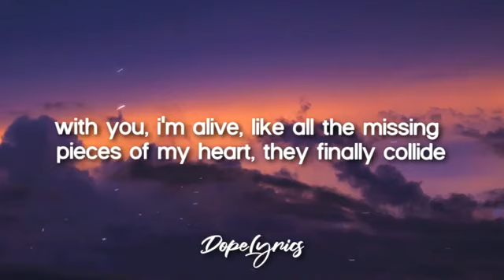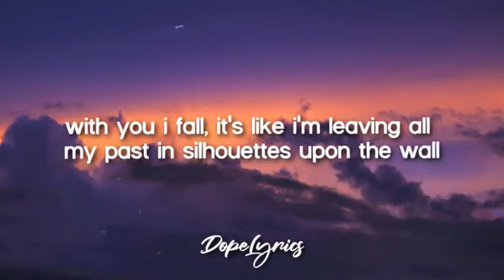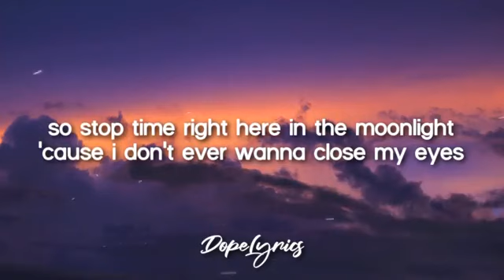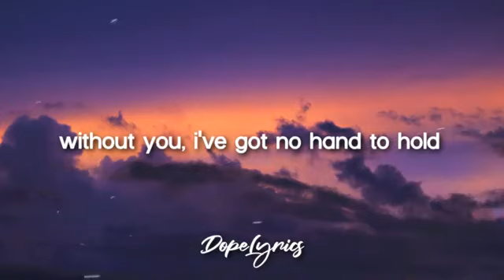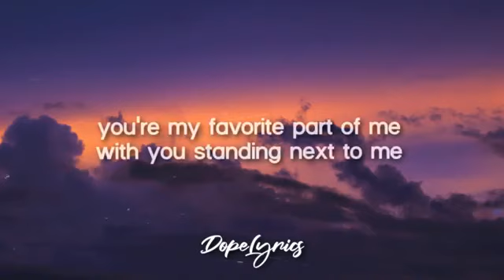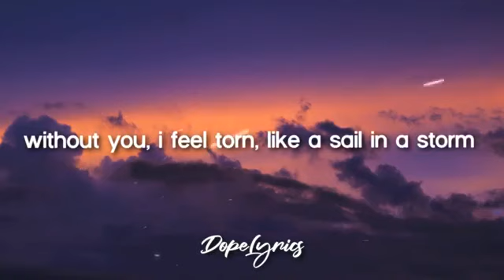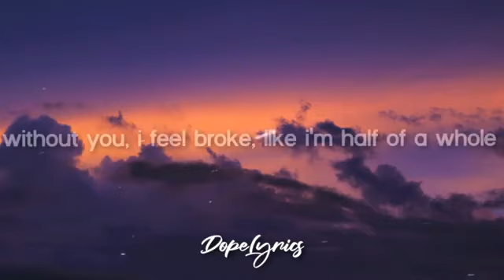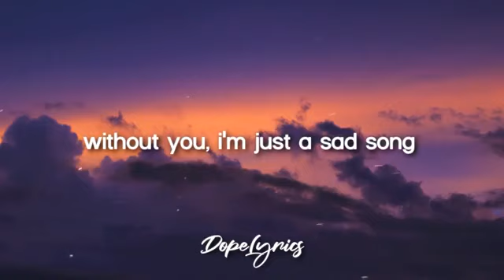Sad Song - We The Kings (Lyrics) ft Elena Coats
THIS IS NOT THE OFFICIAL LYRICS VIDEO. I DO NOT EVERYTHING. ALL RIGHTS AND CREDITS